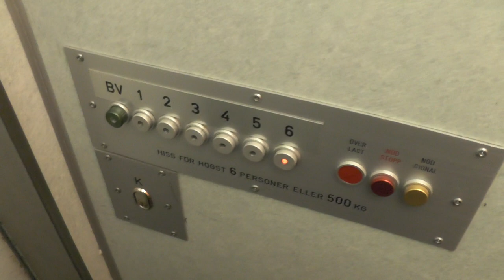1965 KONE (Upgraded) Traction Elevator @ Åsögatan 116, Stockholm, Sweden!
ELEVATOR INFORMATION!

Manufacturer/Tillverkare: KONE
Model/Modell: NPN6
Installation year/Byggår: 1965
Current modernizer/Senaste modernisering av:
Latest modernization year/Senast moderniserat år:
Current model/Nuvarande modell: Telematique?
Capacity/Maxvikt: 500Kg - 6 Persons
Floors/Antal våningar: 8 = (-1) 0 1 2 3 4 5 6

Location/Adress: Åsögatan 116, 116 24 Stockholm (Södermalm) SWEDEN!
Camera/Kamera: Panasonic HC V720!